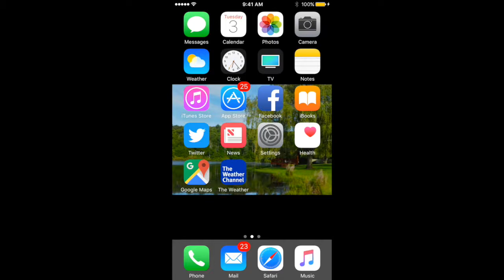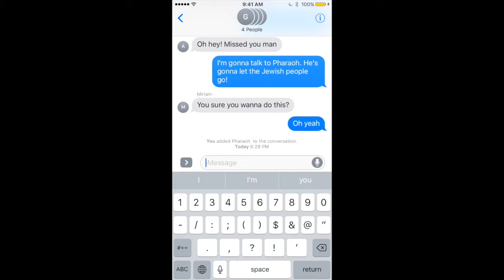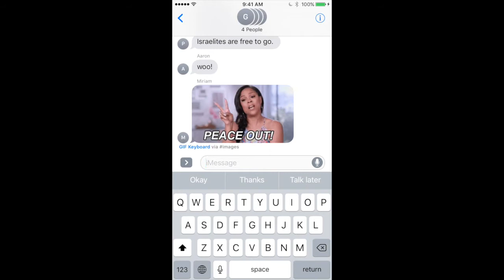Passover Group Chat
This is probably what Moses would do if he had iMessage back then.